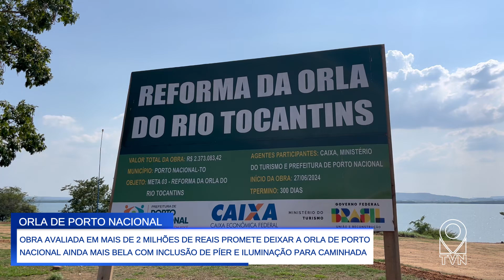OBRA AVALIADA EM MAIS DE 2 MILHÕES DE REAIS PROMETE DEIXAR A ORLA DE PORTO NACIONAL AINDA MAIS BELA